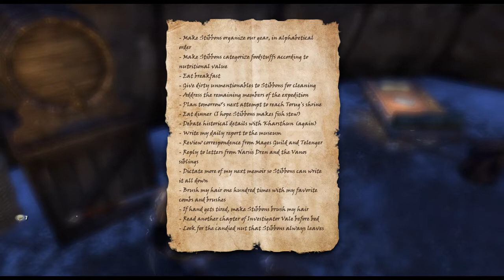ESO Music - (Main Opening Theme Song) Elder Scolls Online Soundtrack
For Blood, for Glory, for Honor - ESO main opening theme song from 2014.
Composers - Jeremy Soule, Brad Derrick, Rik Schaffer
Remixed and Based on original brilliant Jeremy Soule music from Skyrim, The Dragonborn Comes (Dovahkiin).   ENJOY!
Base game music, Elder Scrolls Online.

MasterTheFun

Cheers for watching and have FUN!